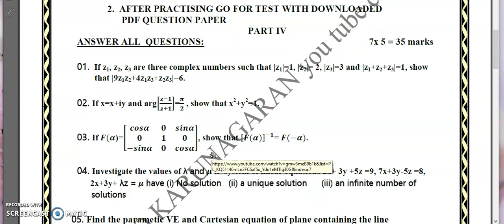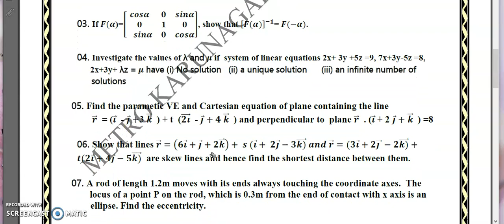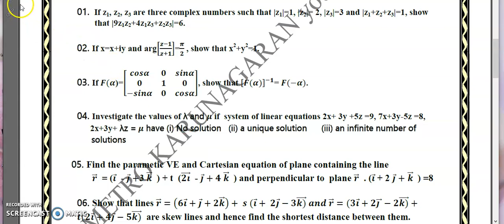12th STD MATHS CHALLENGE FOR CENTUM QUARTERLY 5 MARK IMPORTANT MODEL TEST -3 VOLUME -1 EXPECTED SUM